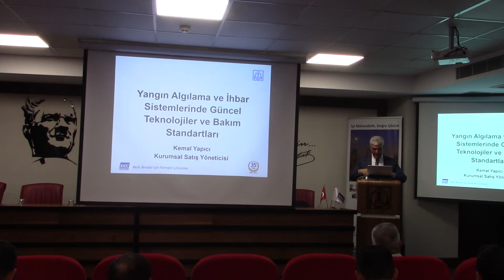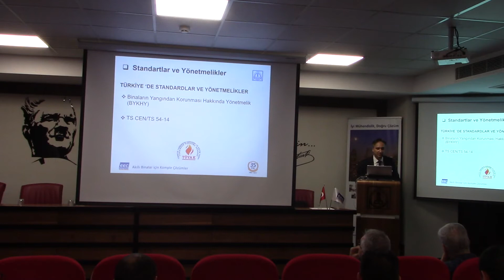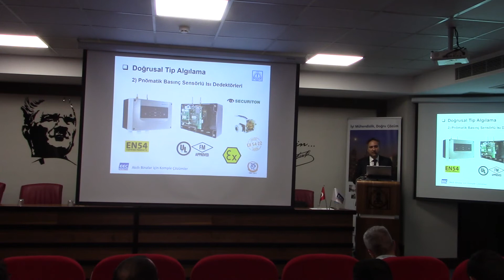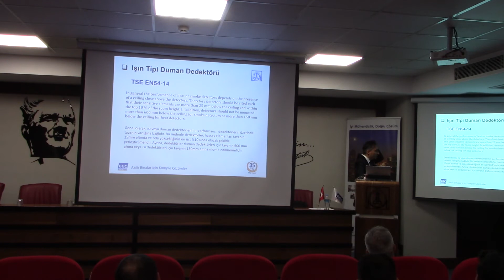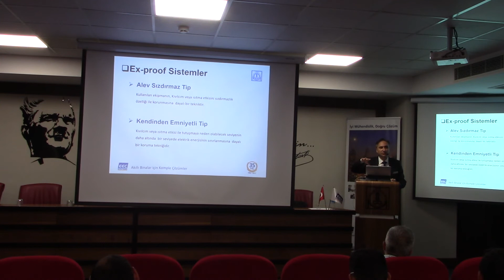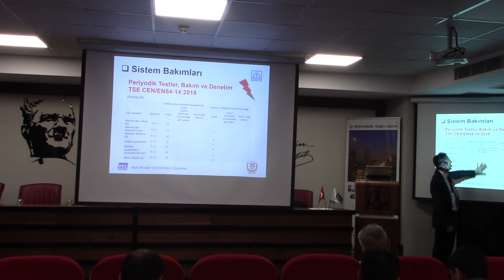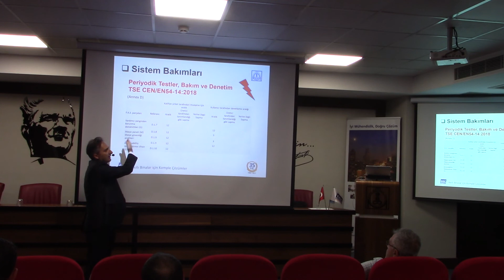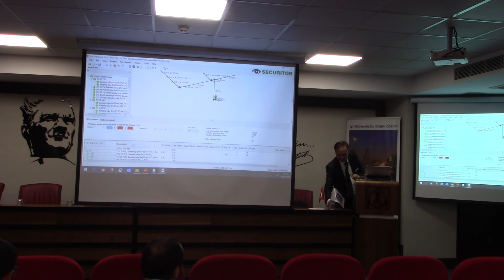YANGIN ALGILAMA VE İHBAR SİSTEMLERİNDE GÜNCEL TEKNOLOJİLER VE BAKIM STANDARTLARI-EEC SYSTEMS SEMİNER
EĞİTİM SEMİNERLERİMİZ DEVAM EDİYOR !.. -EEC SYSTEMS